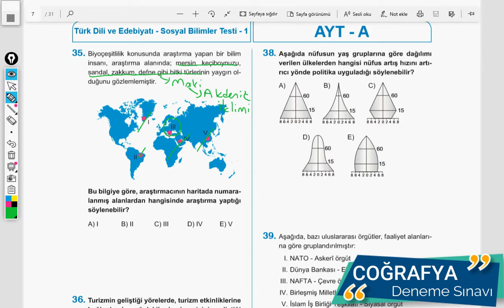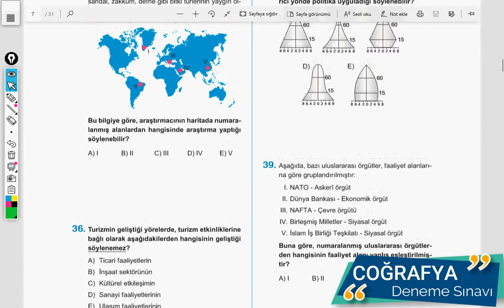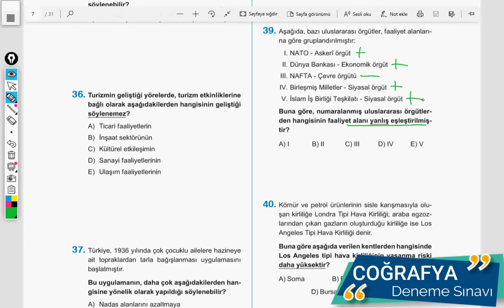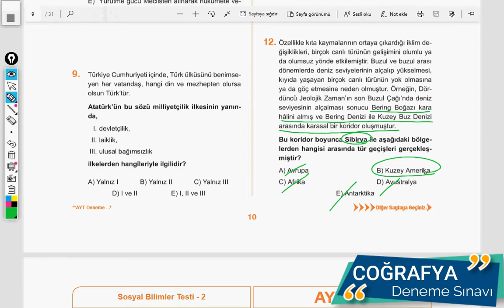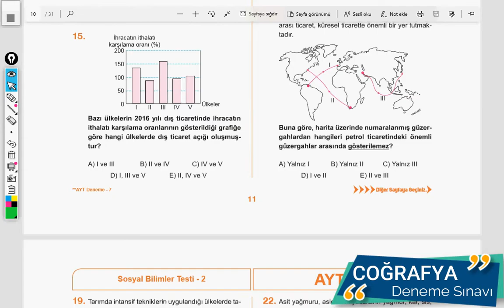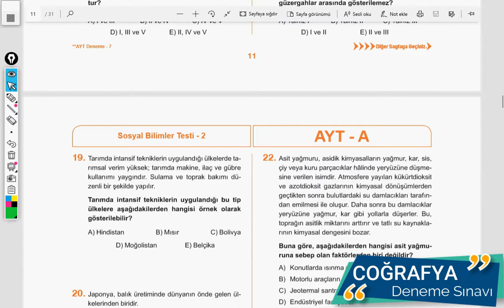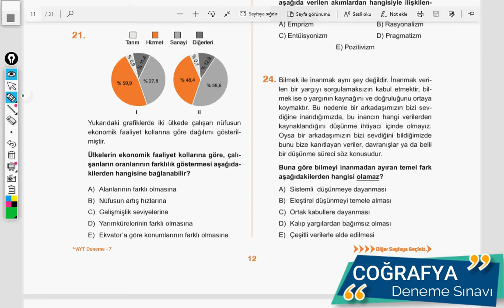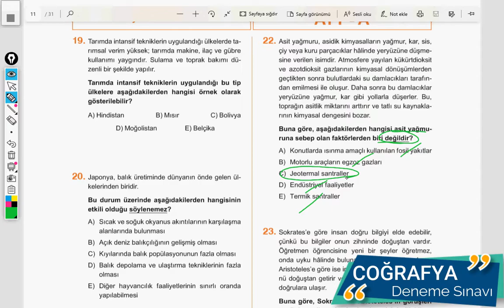Karacan TV - 19.06.2020 / Coğrafya Deneme Sınavı Soru Çözümü